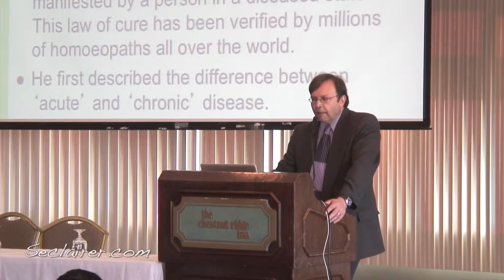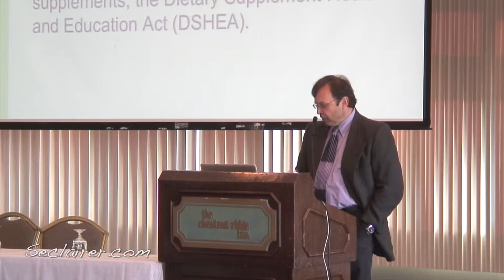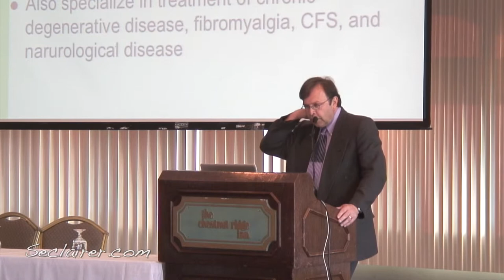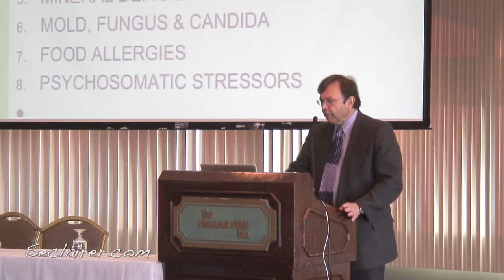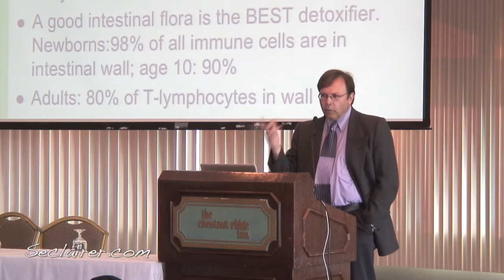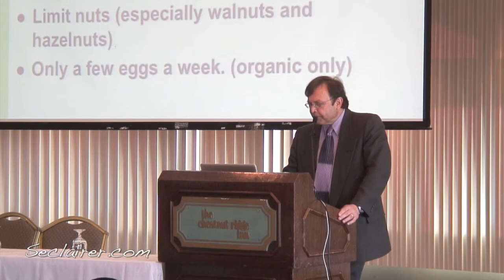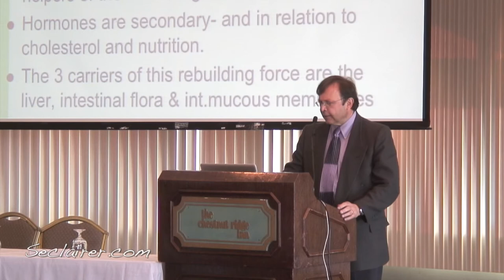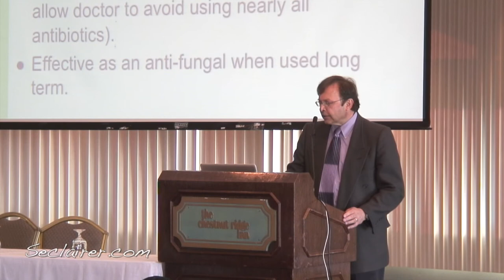"Alternative to Medications for your Health: Homeopathic & Botanicals" Dr Dan Wagner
From Lifestyle Medicine Conference 2015, May 2, 2015 in Blairesville, PA